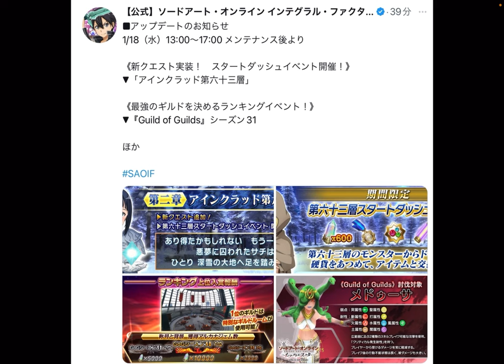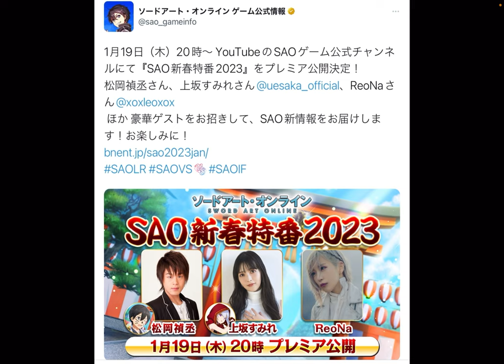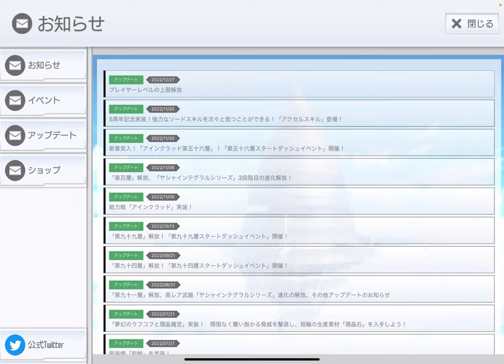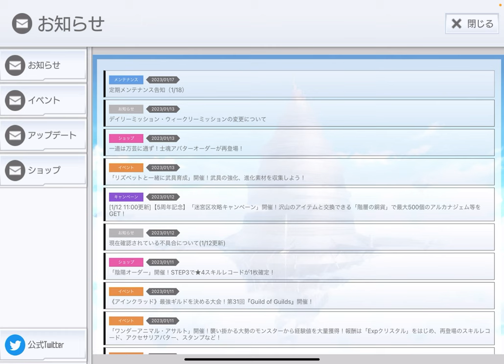【SAOIF】新階層もうくるの！？100層の次の次に出るのは63層！？【最新情報】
■再生リスト